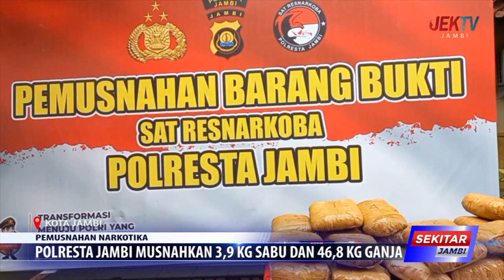POLRESTA JAMBI MUSNAHKAN 3,9 KG SABU DAN 46,8 KG GANJA